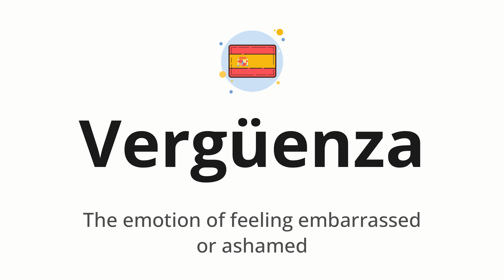How to pronounce Vergüenza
🌍 Learn a new language now Master the pronunciation of 'Vergüenza' Vergüenza 📖 - which means : The emotion of feeling embarrassed or ashamed 📝 - with this quick and clear tutorial by How To Pronounce!

In this video 📽️, we'll guide you through the correct pronunciation of 'Vergüenza' in Spanish, using native speaker examples 🗣️👂 and easy-to-follow phonetic breakdowns 🎵. Whether you're learning Spanish for travel ✈️, business 💼, or just for fun 🎉, our guide will help you perfect your pronunciation in no time ⏰.